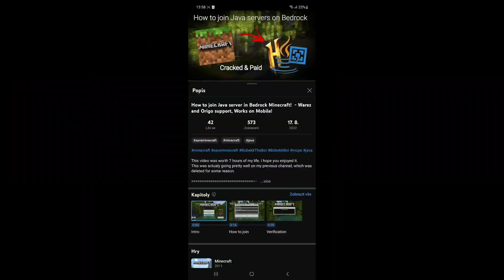How to play Minecraft JAVA on mobile! (No PC, More FPS) - Pojav Launcher for Android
Pojav Launcher is the most compatible, open, free to use Java launcher for Minecraft Java Edition. No such launcher is better than this launcher because it's in a development for years. Downloading Pojav Launcher just could not be easier as they've added the Pojav Launcher onto a Google Play.

(Other Links:)
Pojav Launcher on GitHub: